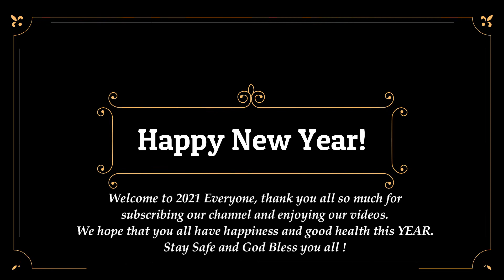🍾🍾🍾Happy New Year! 2021😆😆😆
Media Noche!
Happy New Year Everyone!